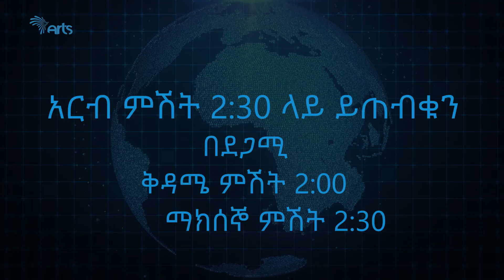ዐቢይ ጉዳይ 07 - የዜግነት ፖለቲካ እና ቀጣዩ ጉዞ [Arts TV World]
ዐቢይ ጉዳይ 07 - የብሄር ፖለቲካ በነገሰበት ሃገር የዜግነት ፖለቲካ መንገድ ቀና ነው?
የአዲሱ ውሁድ ፓርቲ ጉዞ የት ድረስ ነው?
ኢትዮጵያዊነትን ከመድረኩ ያሸሸው ማነው?

የፖለቲካ አመራሮቹ ይናገራሉ